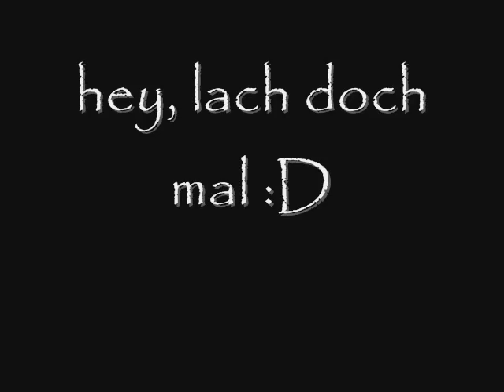Freestyle Turmspringen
watch this one plz.